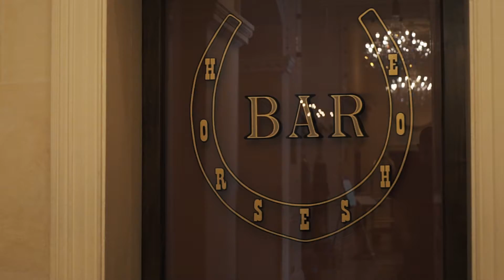Diplomatico World Tournament 2017 | Fabio Ciccarelli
Diplomatico World Tournament 2017
Participant Fabio Ciccarelli from Horseshoe Bar. Made his own creation "Touch The Earth"

Janis Putnins
Fridis Leisavnieks